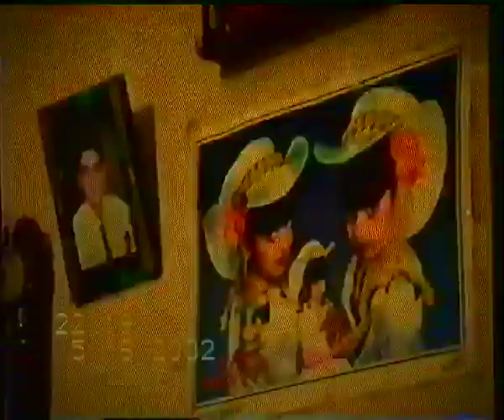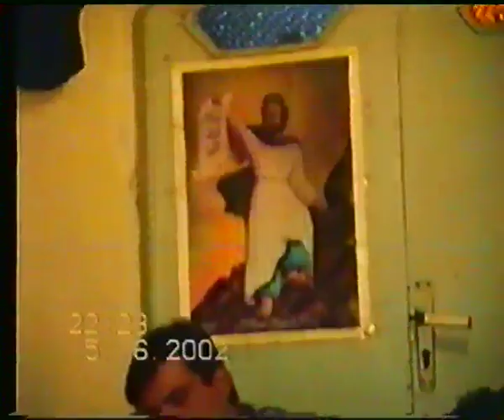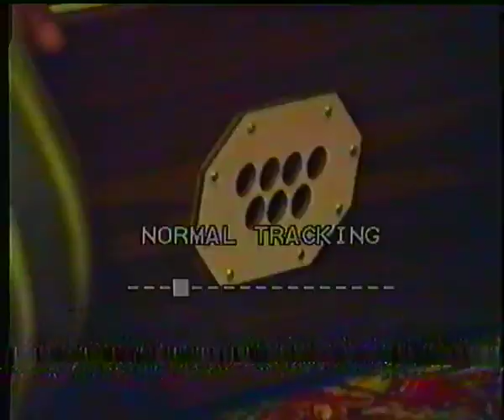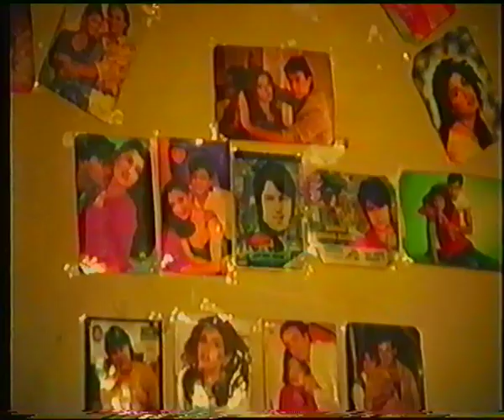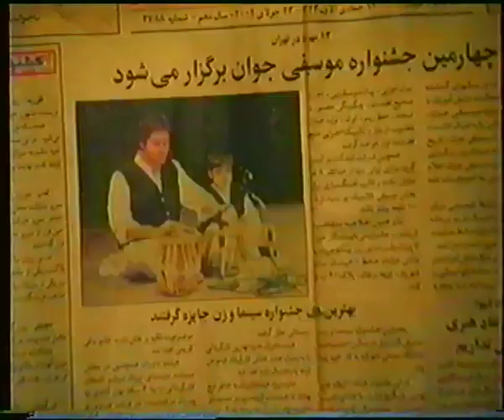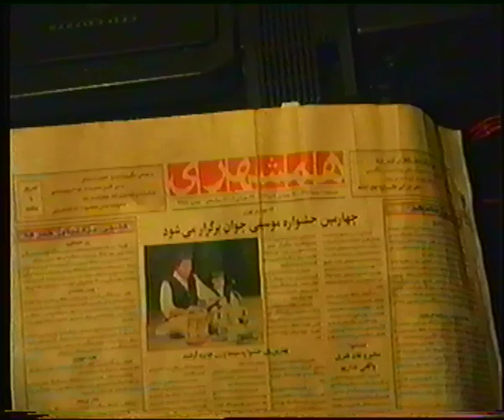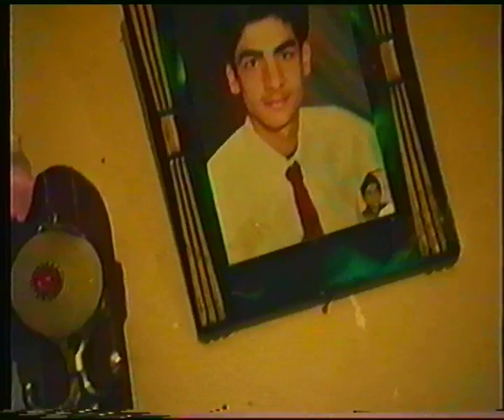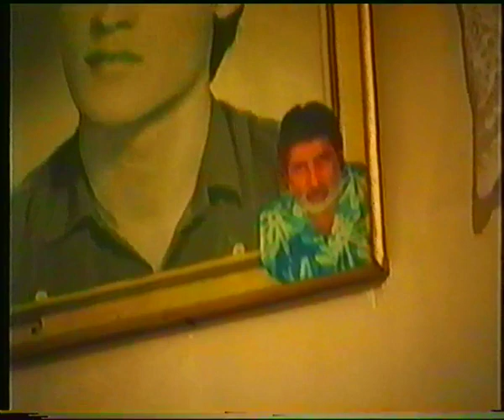AMIRI FERNABAD 13